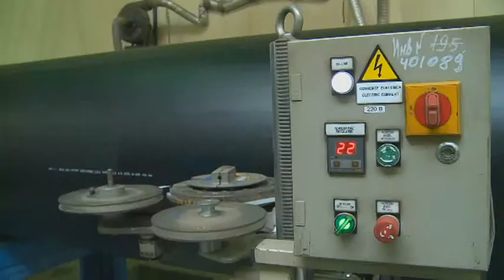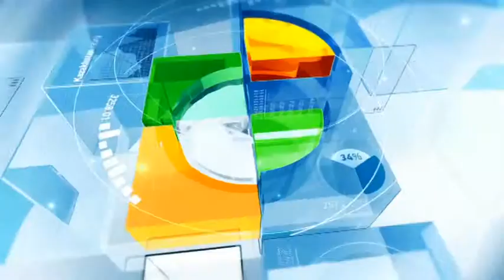Әлеует. Елордалық кәсіпкерлерге 120 млн теңге көлемінде жеңілдетілген несиелер берілді